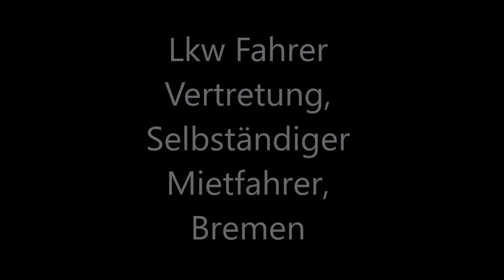Werbefilm Mietfahrer Lkw Fahrer Vertretung, Selbständiger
Ihr Fahrer ist ausgefallen und Sie benötigen dringend einen Ersatzfahrer. Jens-Thorsten Voigt. Vertretung für Urlaub und Krankheit. Klasse CE, Alt KL. 2, Wechselbrücke, Sattelzug, Tandem, ADR. Lkw Überführungen.
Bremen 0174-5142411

Lkw Fahrer mieten, Selbständiger Lkw fahrer, Mietfahrer, LKW Fahrermangel, Urlaub Krankheit Vertretung, Personalmangel ADR  Vermittlung Ersatzfahrer, Berufskraftfahrer Ersatzfahrer, Fahrzeugüberführungen, Fahrervermietung,
Jens-Thorsten Voigt
Kattenturmer Heer Str. 128
28277 Bremen